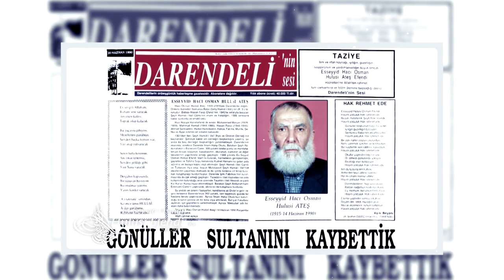Osman Hulusi Efendi'nin ahirete irtihali | 14 Haziran 1990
📌 Vakıf insanı, âlim, mutasavvıf ve dîvân şâiri Es-Seyyid Osman Hulûsi Efendi Hazretlerini, âhirete irtihâlinin sene-i devriyesinde minnet ve şükranla yâd ediyoruz...